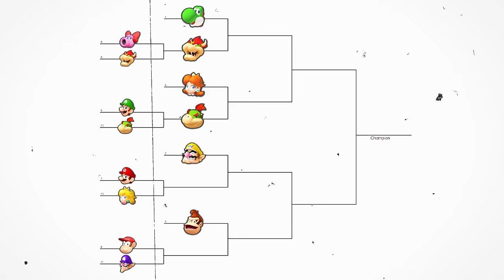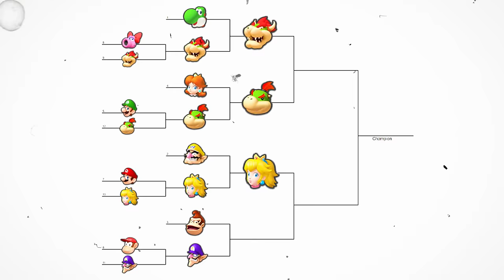1v1 Mario Baseball Tournament with Random Batting!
1v1 Mario Baseball Tournament with Random Batting! This ending is ABSOLUTELY WILD! HOPE YOU ENJOY!